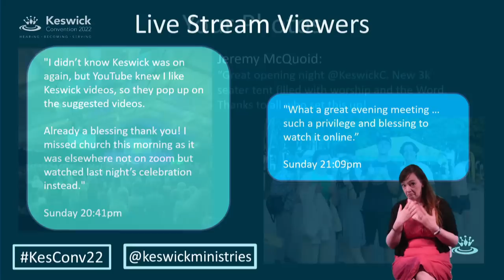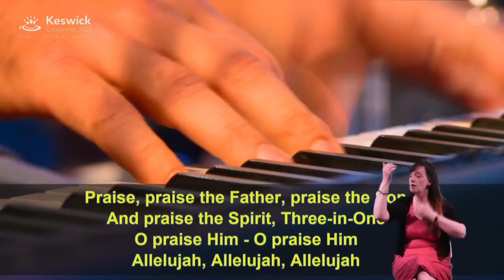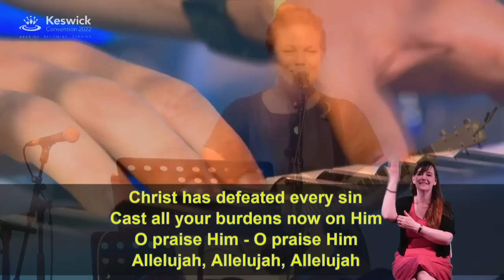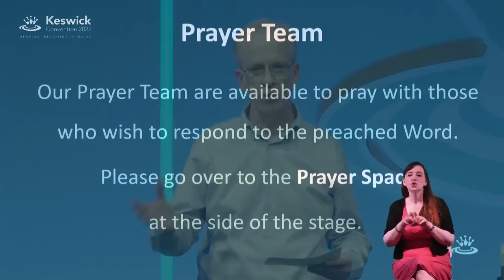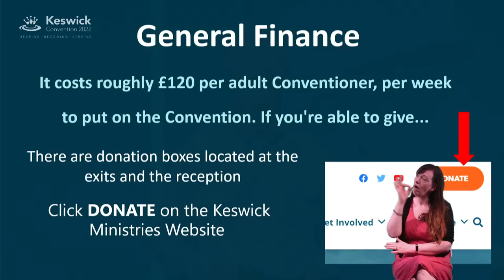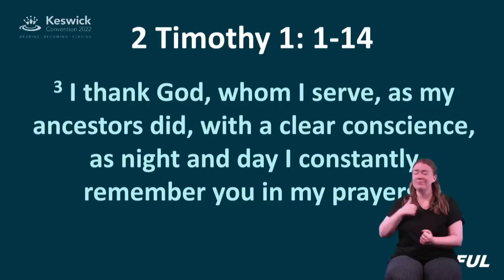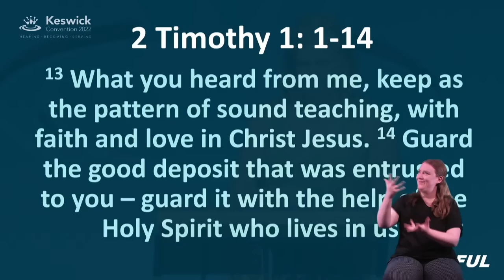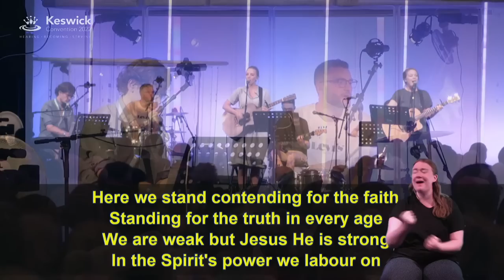Alistair Begg: 2 Timothy 1:1-14 - Guard the Gospel (1/5) - Keswick Convention 2022 | Week 1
Keswick Convention 2022 | Grateful

Alistair Begg leads the Morning Bible Reading in 2 Timothy 1:1-14 - Guard the Gospel (1/5)